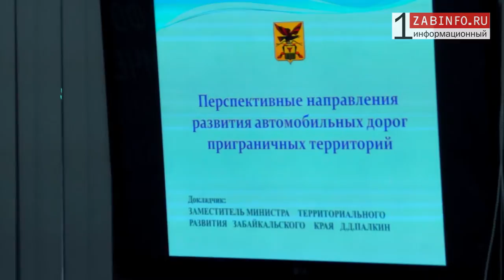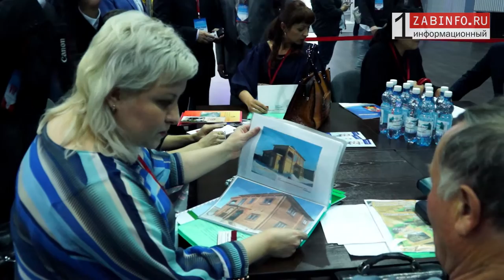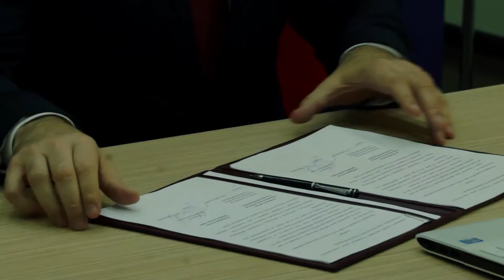Zabinfo.RU: Неделя международных встреч в Чите